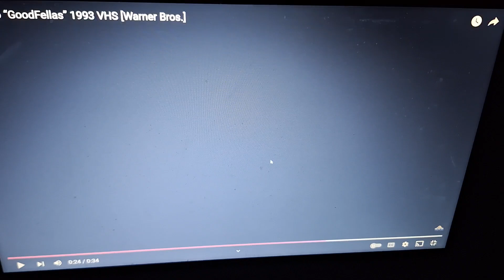Opening Logos GoodFellas (AD)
Warner Bros Pictures (Rated R)
Opening Logos Of GoodFellas (AD)
Narrator. Christopher Flowers (In WGBH)